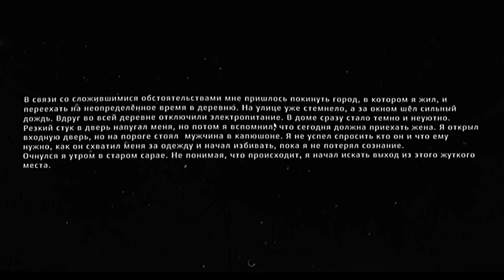КРуТОе прохождения METEL глава юджин ЙОУ